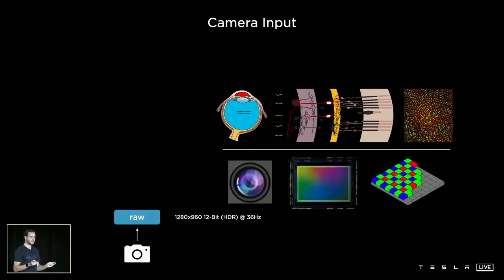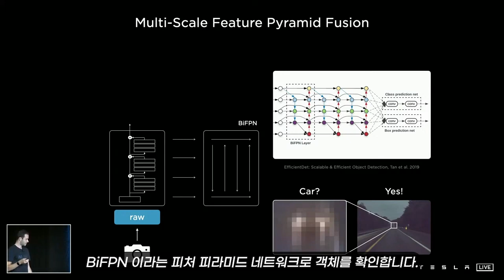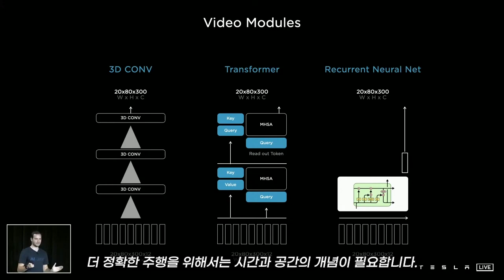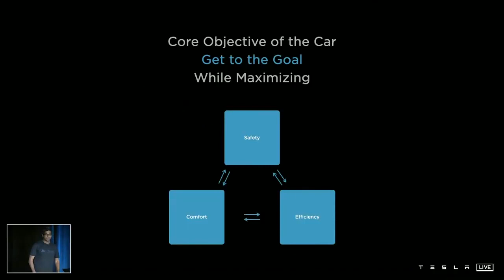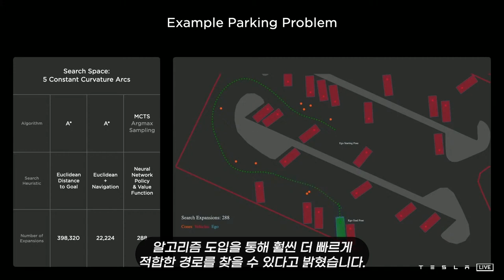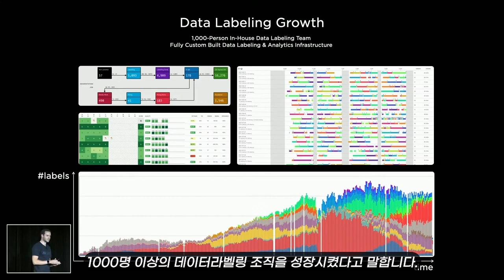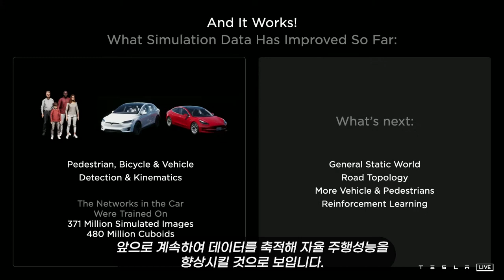[1부][Eng] 테슬라가 카메라만으로 완벽한 완전자율주행을 만들 수 있는 이유 / AI 데이 요약 정리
테슬라 AI데이 때 내용을 정리하여 공유드립니다. 1부는 아래 구성 중 1번, 2번에 대해 이야기하며, 2부는 3번, 4번에 대한 이야기로 진행될 예정입니다. 감사합니다.

1. 테슬라 비전 시스템의 구동 방식
2. 테슬라가 주행 계획을 세우고 학습하는 방법
3. 완전자율주행을 위한 슈퍼컴퓨터 도조와 D1칩
4. 휴머노이드 로봇 테슬라 봇

00:00 인트로
00:45 비전 구성 요소
02:55 주행을 계획하고 운행하는 방법
04:40 자율주행 머신러닝 방법
06:38 2부 안내 (도조, D1칩)